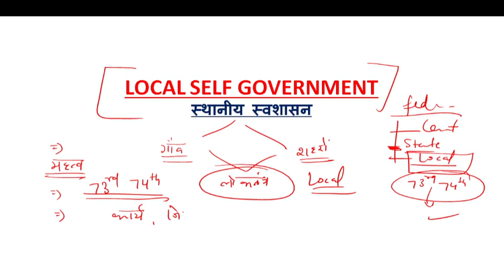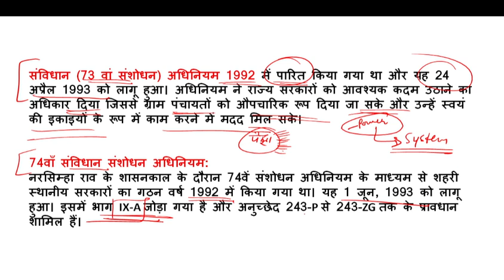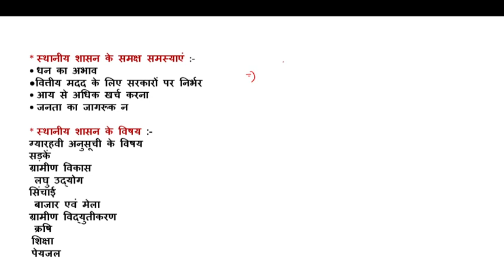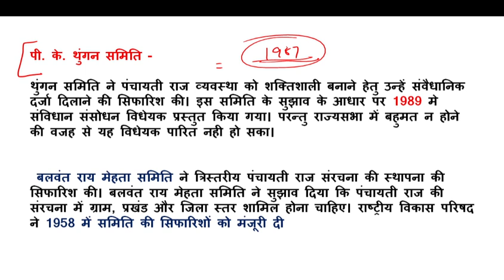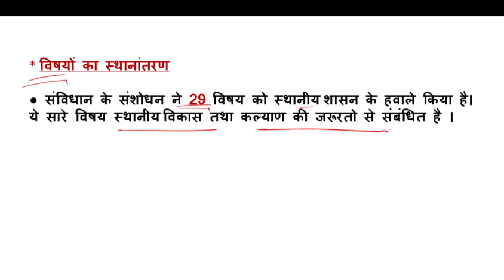DSSSB, EMRS 2023 TGT SOCIAL SCIENCE CIVICS class 9 स्थानीय स्वशासन @FOSTERACADEMY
Class 9  civics topic -  local self government